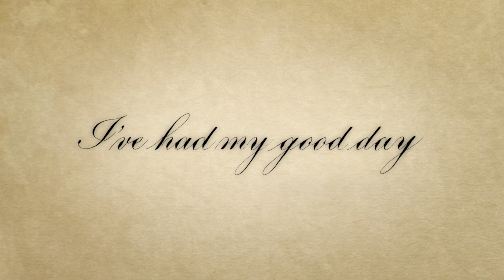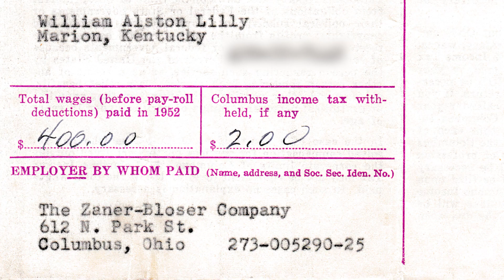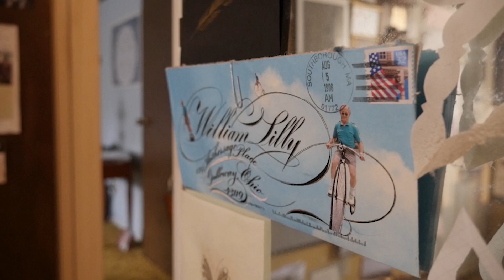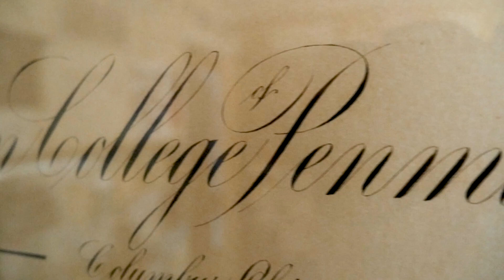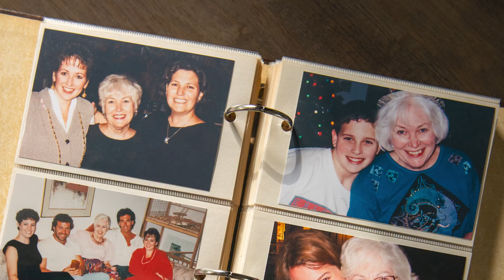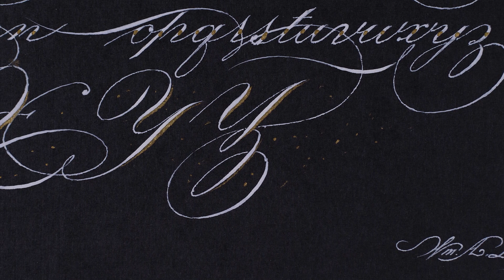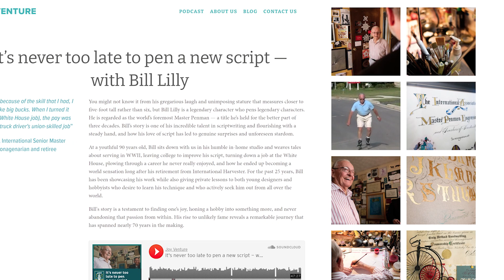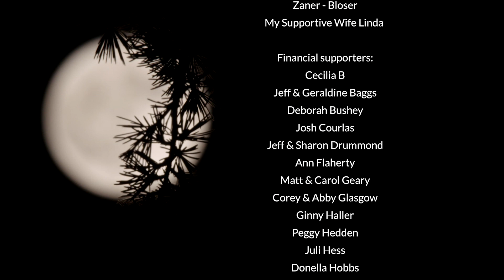I've Had My Good Day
When a young man achieves greatness as a Penman, he turns his back on the art form until, decades later he is rediscovered and championed to Icon status.